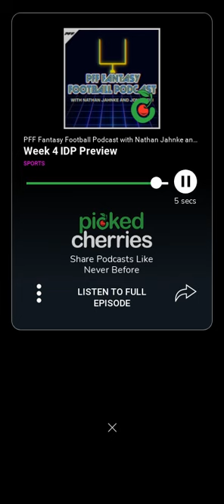Dolphins v Bills - PFF Fantasy Football podcast on Picked Cherries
🏈 🏈 🏈 FOOTBALL FRIDAY   Fantasy Football WEEK 4 - Dolphins v Bills preview on PFF Fantasy Football Podcast with Nathan Jahnke and Jon Macri

🍒Listen to this shareable 60 second cherry and SHARE PODCASTS  (fantasy football) LIKE NEVER BEFORE

PFF Fantasy Football Podcast is on PICKED CHERRIES podcast player app

🎧Download your new favorite podcast player app - Picked Cherries (iOS and Android) to listen to full episodes